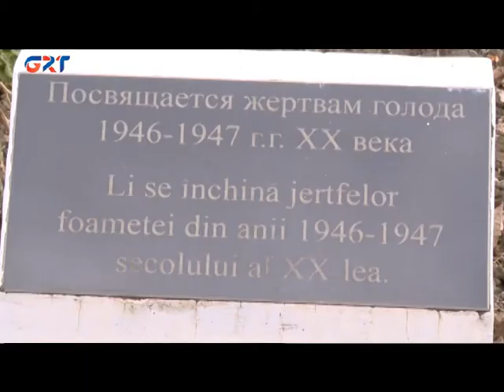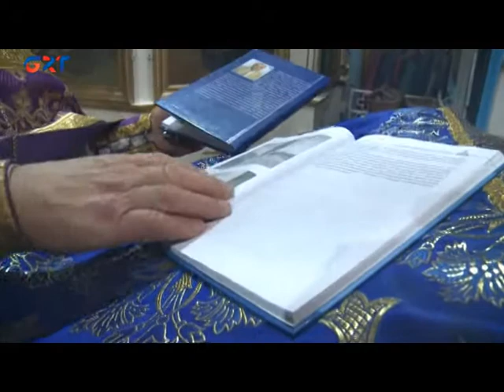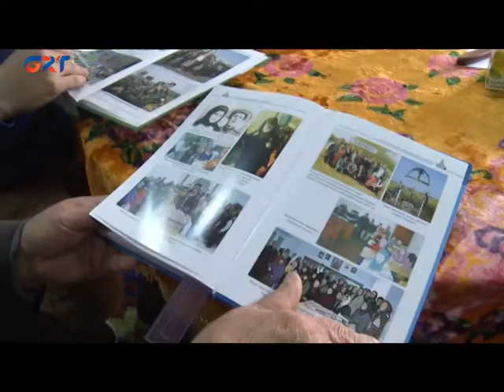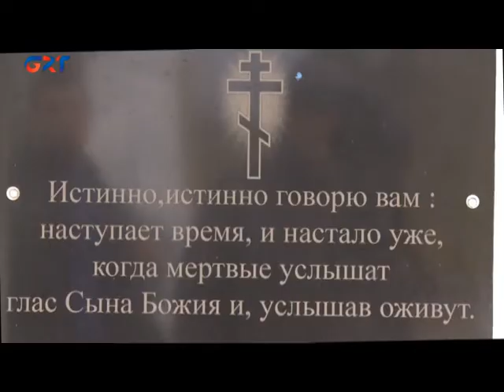19 10 21 Aaçlik kurbanarını anmak eri Kazayak küüyündä